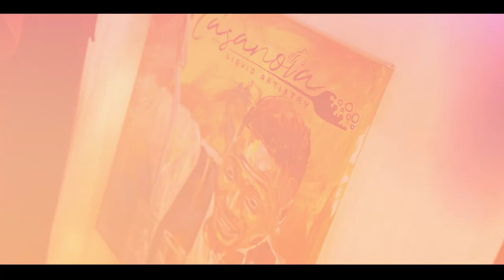Barbados Food and Rum Festival 2022 - Welcome Reception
Welcome to the 2022 Barbados Food and Rum Festival!